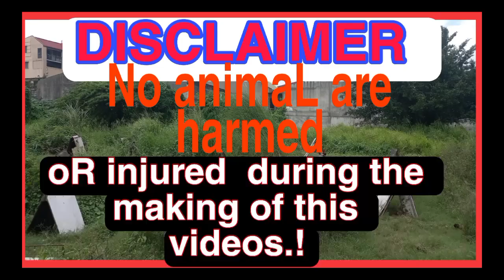DAILY MAINTENANCE FOR FEEDING NA SIGURADONG MAKAKATIPID KA | SMALL BACKYARD BREEDER